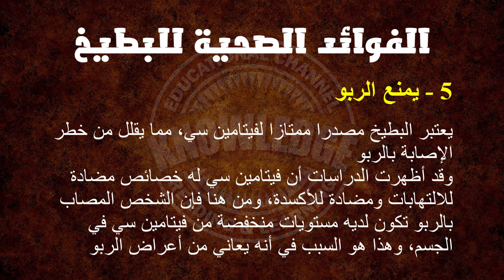الفوائد الصحية للبطيخ | Watermelon benefits